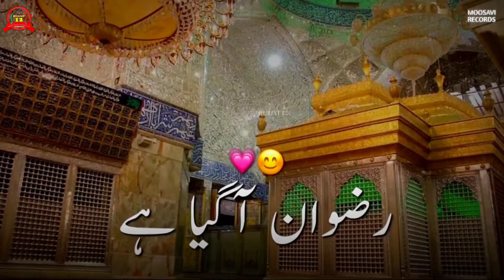7 Shaban WhatsApp status | Wiladat e Hazrat Qasim | Wiladat Hazrat Qasim Status 2022 shia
7 Shaban WhatsApp status | 7 Shaban | Wiladat e Hazrat Qasim | Wiladat hazrat qasim Status
Wiladat Imam Qasim Shahzada Ibne Hassan ع Whatsapp Status | 7 Shaban Whatsapp Status,7 Shaban Status

. 🌹_______یا علــــــــــــــی ۴ مدد_______🌹

         ••Related Searches••
7 Shaban WhatsApp status | 7 Shaban | Wiladat e Hazrat Qasim | Wiladat hazrat qasim Status
••Wiladat Shahadat WhatsApp Status••

••Manqabat WhatsApp Status••

••/Sunni/ WhatsApp Status••

7 Shaban Whatsapp Status | Wiladat e janabe Qasim a.s Whatsapp Status | Eid Aye Hai Rajab Shaban ki
7 Shaban WhatsApp Status Wiladat e Hazrat Shahzada Qasim WhatsApp Status | 7 Shaban Manqabat Status